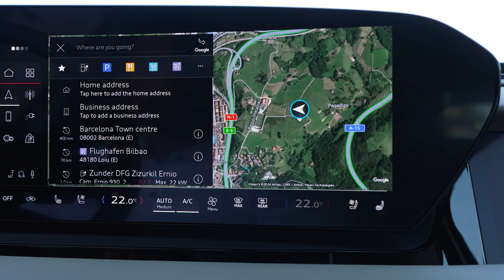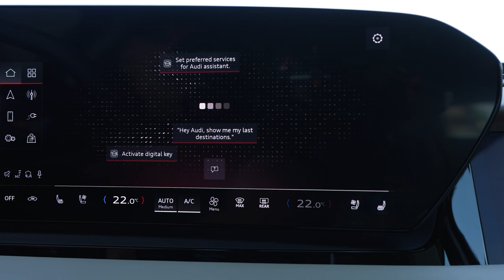New Audi Q6 e-tron SUV in Plasma blue metallic | Interior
q6 e-tron,
e-tron,
audi q6 etron,
q6 etron,
audi q6 e tron interior,
2024 audi q6 e-tron,
2025 audi q6 e-tron,
2025 audi q6 e-tron interior,
etron,
audi q6 interior,
audi e-tron,
audi q6 e-tron 2025,
e-tron interior,
audi q6 e-tron 2024 interior,
2024 audi q6 e-tron interior,
audi q6 e-tron exterior,
audi q6 e-tron interior details,
audi q6 e-tron 2024 interior reveal,
2024 audi q6 e-tron interior details